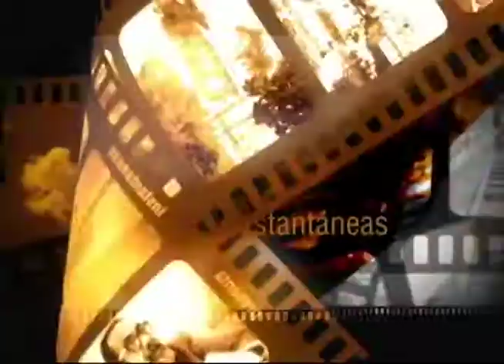Instantáneas de Alexis Rodríguez (Flores 2)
En nuestras Instantáneas continuamos mostrando la obra del fotógrafo Alexis Rodríguez a través de hermosas imágenes, donde las flores son las protagonistas.